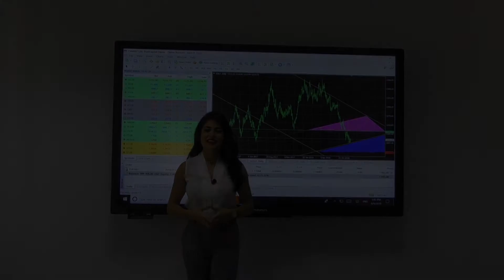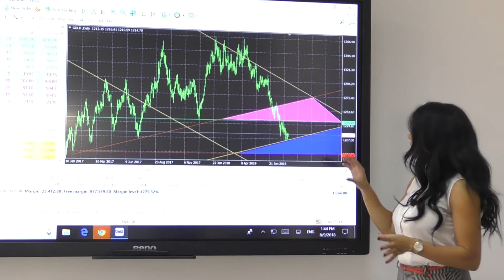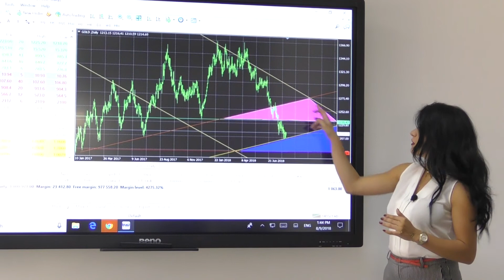Market Update - August 9, 2018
EURUSD Gold BGPUSD

Stay updated on the latest happenings in the Forex market, and plan your trades accordingly.